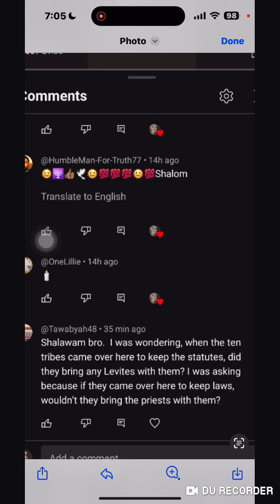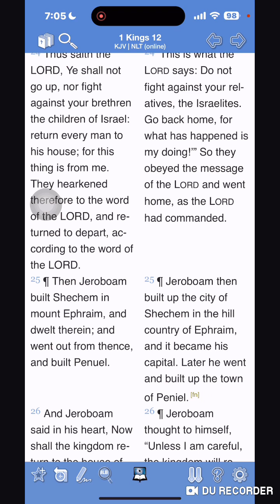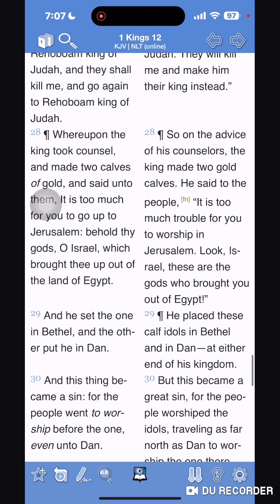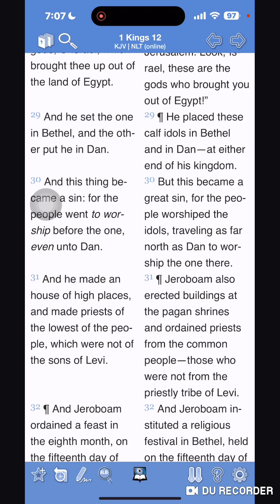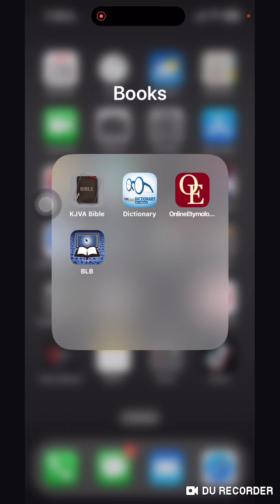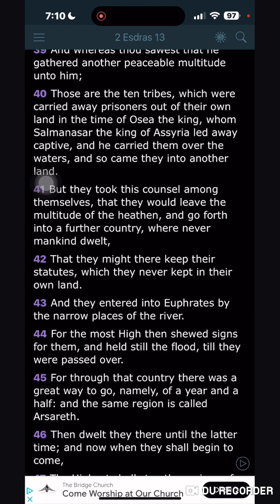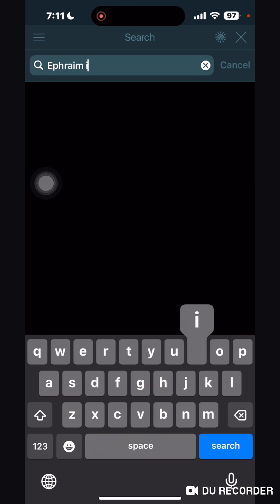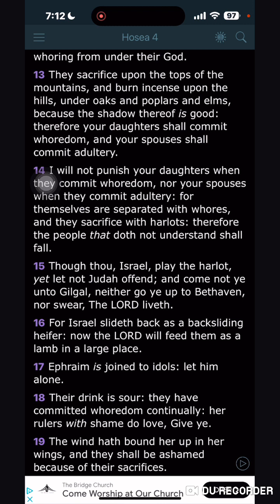Addressing The Comment Board